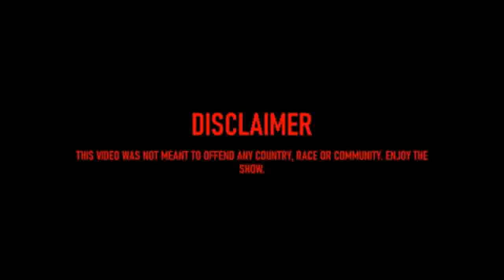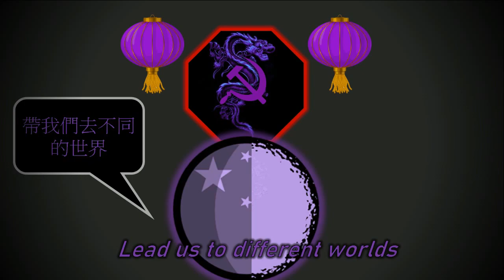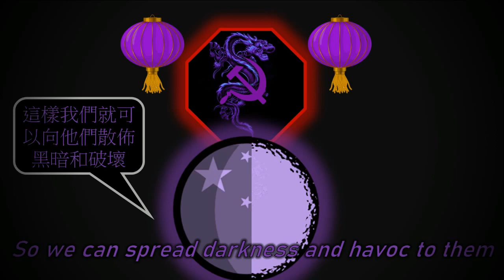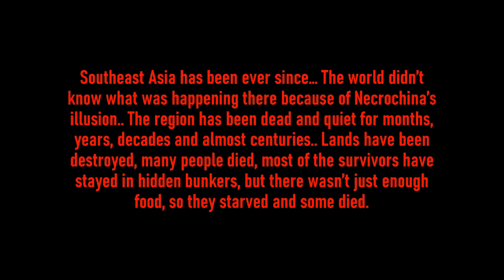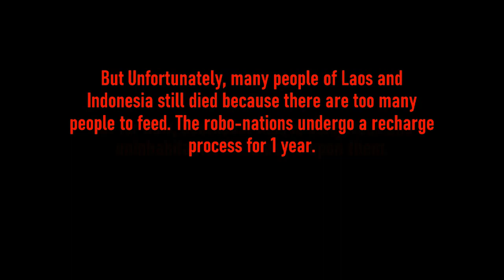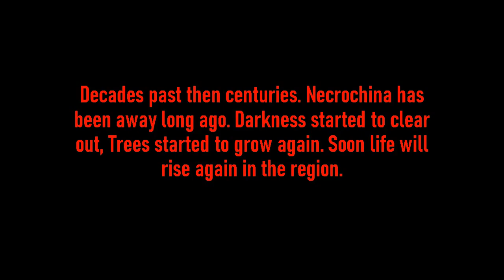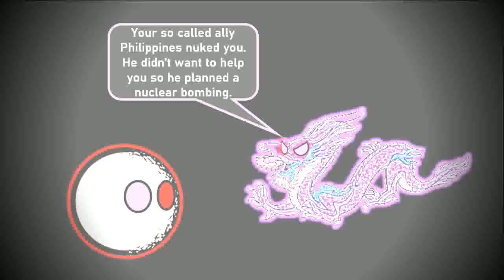ALTERNATE FUTURE OF SOUTHEAST ASIA | The Movie - Part 1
Episodes 1-10
A compilation of every AFOSEA episode so far. Enjoy the show!

What is AFOSEA by KB65YT?
Alternate Future Of Southeast Asia is about how the countries of Southeast Asia with Taiwan face the wrath of the Necromantic People's Republic of China (Necrochina)  in an alternate timeline of history.